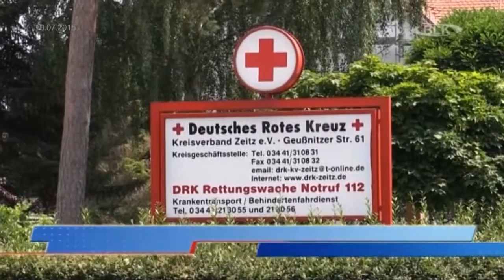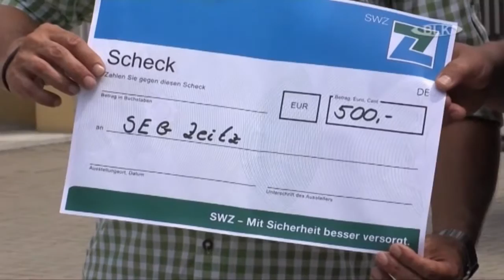Spende an Sonder-Einsatz-Gruppe DRK Zeitz Marco Schumann Andreas Huke Stadtwerke Zeitz